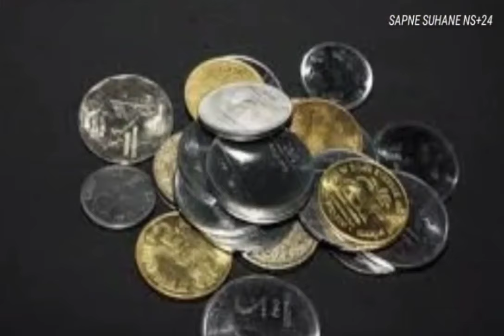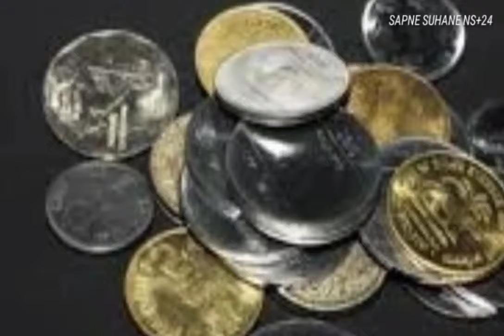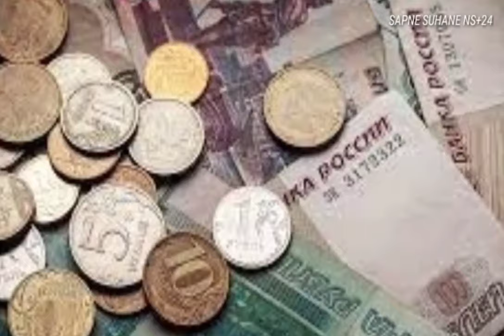सपने मे सिक्के देखना।सिक्के उठाना,सिक्के मिलना।sapne me sikke dekhna।seeing coins InDream।Coins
सपने में सिक्के देखना।सिक्के उठाना, सिक्के मिलना।
Sapne me sikke dekhna।sikke uthana,ya milna। Seeing coins in dream। SAPNE SUHANE NS+24